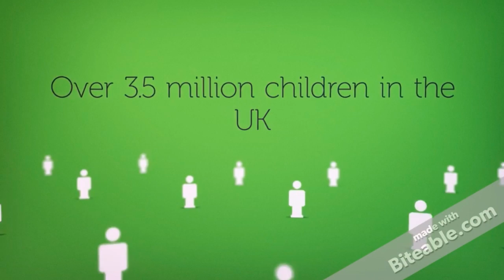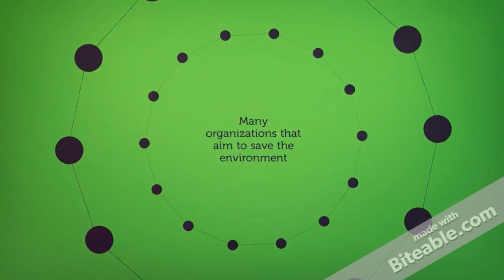Student Team 4 , Trashformers - submitting to Smart Cities category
Trashformers is part of the Enterprise Pathway programme, run by the University of Strathclyde in conjunction with professional services staff (researcher development team and enterprise team) and the Enterprise Campus initiative. This team is one of 21 to submit as part of the Pathway final. Pathway Final will take place on Thursday 23rd March 2017